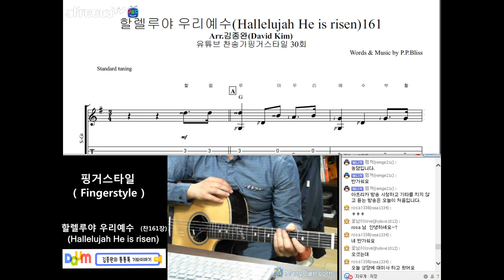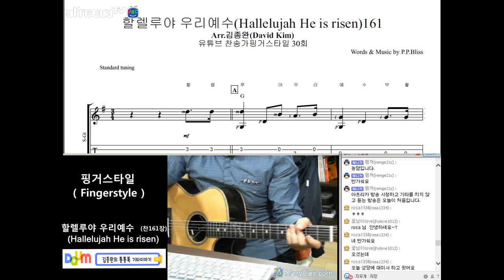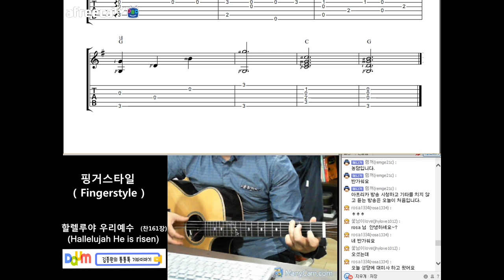[찬송가 핑거스타일] 할렐루야 우리예수 (Hallelujah He is risen) 찬161장│주법설명 │찬송가 기타강좌